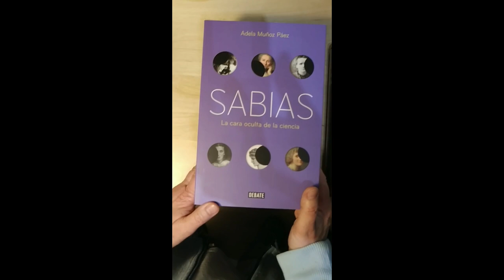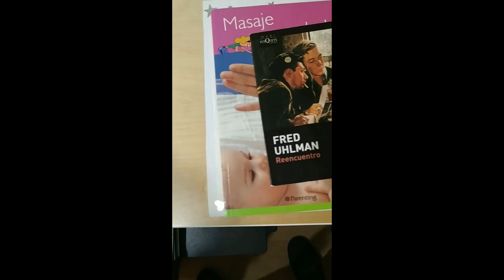Reto del día del libro - Feliz Cumpleaños en tiempos de Coronavirus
Realizado por dos grandes motivos:
- Felicitar el cumpleaños a un buen amigo nuestro
- Y superar una prueba a la que nos retaron con motivo del día del libro.
Disfrutadlo!!